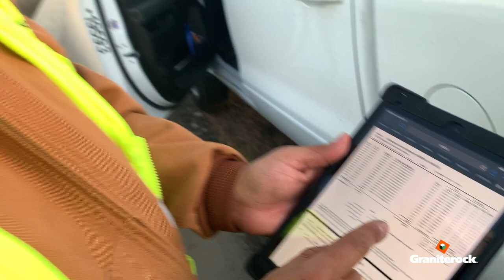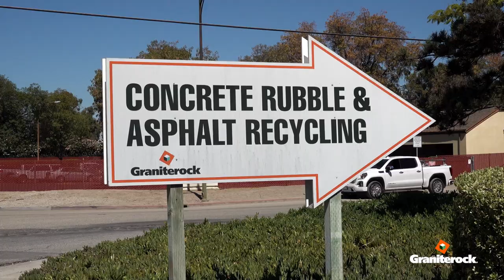Is construction headed for a dip?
The construction industry is navigating some choppy waters in 2022 with crushing fuel prices, record inflation, ongoing supply chain difficulties and rising interest rates.

Despite the headwinds, California has significant funding sources in place dedicated to transportation infrastructure with the $55 billion road repair bill known as SB1 and the federal infrastructure and jobs bill passed by President Biden in 2021.

We are seeing some dips in the market, but have reason to hold on to our optimism for building big in 2023.